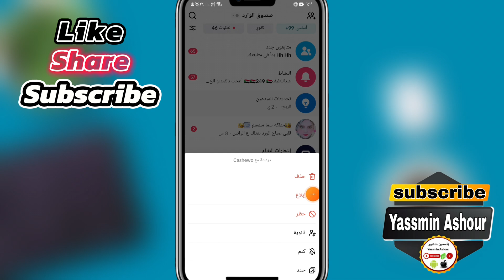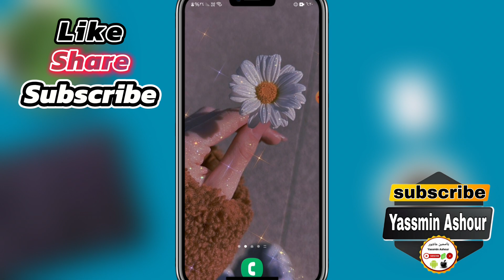كيفية اخفاء رسائل التيك توك دفعة واحدة Tiktok بدل حذفها التحديث الجديد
وداعًا للرسائل القديمة! إليك طريقة حذف رسائل التيك توك دفعة واحدة
خلص نفسك من فوضى الرسائل: شرح مبسط لحذف رسائل التيك توك دفعة واحدة
تيك توك بدون فوضى: خطوات سريعة لحذف رسائلك دفعة واحدة
وداعًا للرسائل المزعجة: دليل شامل لحذف رسائل التيك توك دفعة واحدة
هل تعلم؟ طريقة بسيطة لحذف رسائل التيك توك دفعة واحدة
احذف رسائل التيك توك دفعة واحدة بسهولة: إليك الطريقة
وداعًا للرسائل غير المرغوب فيها: خطوات لحذف رسائل التيك توك دفعة واحدة
نظّم بريدك الوارد على التيك توك: شرح لحذف الرسائل دفعة واحدة
نصائح مفيدة: كيفية حذف رسائل التيك توك دفعة واحدة
وداعًا للرسائل المكدسة: دليل سريع لحذف رسائل التيك توك دفعة واحدة
10 هشتاجات قصيرة لموضوع "كيفية حذف رسائل التيك توك دفعة واحدة":

ـــــــــــــــــــــــــــــــــــــــــــــــــــــــــــــــــــــــــــــــــــــــــــــــ
ـــــــــــــــــــــــــــــــــــــــــــــــــــــــــــــــــــــــــــــــــــــــــــــــ
⚠️شاهد فيديوهات هامه جدا ::

ـــــــــــــــــــــــــــــــــــــــــــــــــــــــــــــــــــــــــــــــــــــــــــــــ
ـــــــــــــــــــــــــــــــــــــــــــــــــــــــــــــــــــــــــــــــــــــــــــــــ
ـــــــــــــــــــــــــــــــــــــــــــــــــــــــــــــــــــــــــــــــــــــــــــــــ
ـــــــــــــــــــــــــــــــــــــــــــــــــــــــــــــــــــــــــــــــــــــــــــــــ
ـــــــــــــــــــــــــــــــــــــــــــــــــــــــــــــــــــــــــــــــــــــــــــــــ
ـــــــــــــــــــــــــــــــــــــــــــــــــــــــــــــــــــــــــــــــــــــــــــــــ
ـــــــــــــــــــــــــــــــــــــــــــــــــــــــــــــــــــــــــــــــــــــــــــــــ
ـــــــــــــــــــــــــــــــــــــــــــــــــــــــــــــــــــــــــــــــــــــــــــــــ
ـــــــــــــــــــــــــــــــــــــــــــــــــــــــــــــــــــــــــــــــــــــــــــــــ
ـــــــــــــــــــــــــــــــــــــــــــــــــــــــــــــــــــــــــــــــــــــــــــــــ
ـــــــــــــــــــــــــــــــــــــــــــــــــــــــــــــــــــــــــــــــــــــــــــــــ
ـــــــــــــــــــــــــــــــــــــــــــــــــــــــــــــــــــــــــــــــــــــــــــــــ
ـــــــــــــــــــــــــــــــــــــــــــــــــــــــــــــــــــــــــــــــــــــــــــــــ
ـــــــــــــــــــــــــــــــــــــــــــــــــــــــــــــــــــــــــــــــــــــــــــــــ
ـــــــــــــــــــــــــــــــــــــــــــ
ــــــــــــــــــــــــــــــــــــــــ
ــــــــــــــــــــــــــــــــ